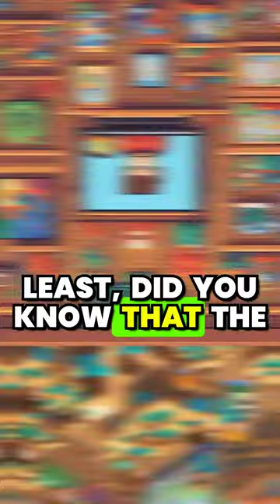Mind Blowing Facts About Minecraft You Didn't Know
Uncover the hidden secrets of Minecraft with these mind-blowing facts! From the Ender Dragon's unique death animation to the accidental creation of the Creeper, this video will open your eyes to the fascinating world of Minecraft. Discover how Minecraft is used for education, the unexpected weather effects, and the mind-boggling size of the game's landscape. Don't miss this captivating dive into the universe of Minecraft!